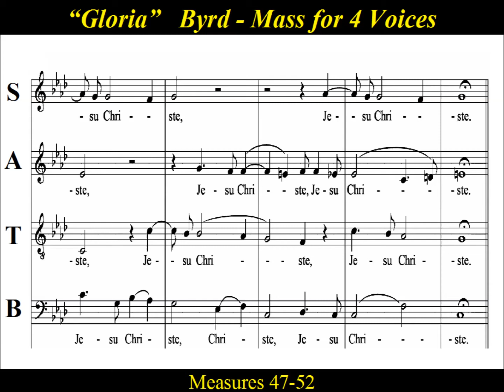William Byrd-Mass for 4 Voices - Gloria-In Excelsis - Score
Practice Score - William Byrd - Mass for 4 Voices - Gloria - Part 1

The Mass for Four Voices is a choral Mass setting by the English composer William Byrd (c.1540–1623). It was written during the reign of Queen Elizabeth I